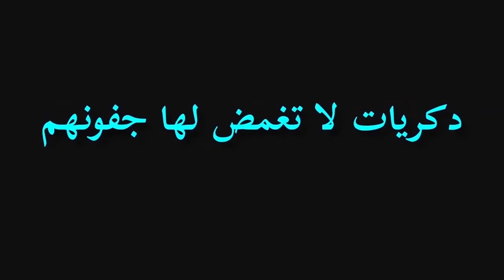صاحب الكلب الحلقة الكاملة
هاربون .. مع عبد الصادق بنعيسى عنوان الحلقة : صاحب الكلب الحلقة الكاملة
يذوبون ..
يتخفون ..